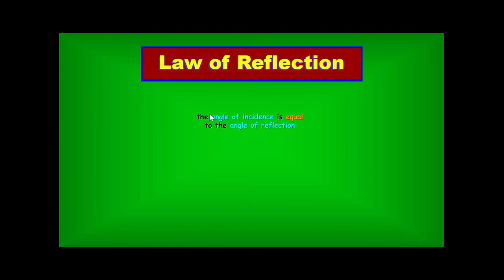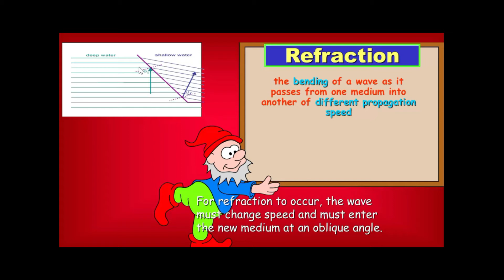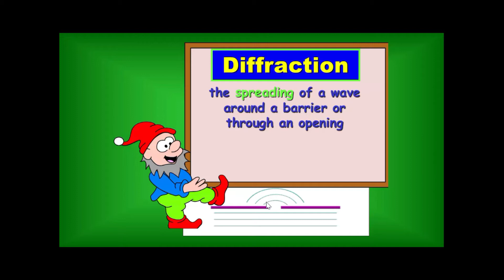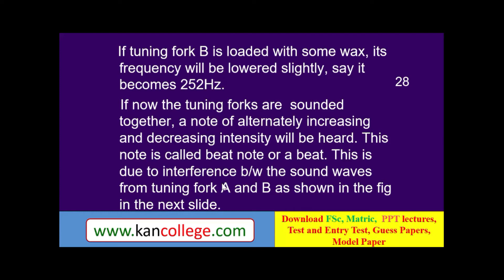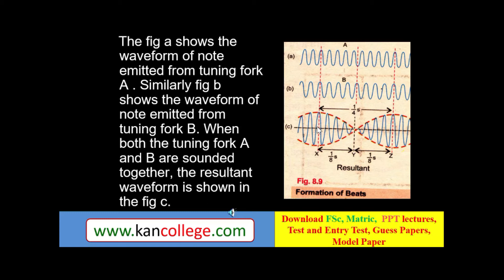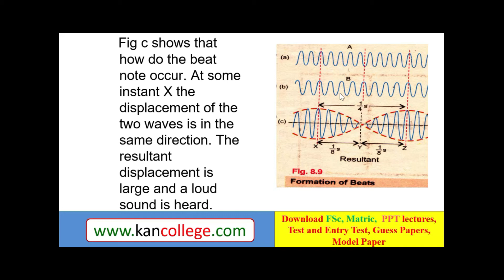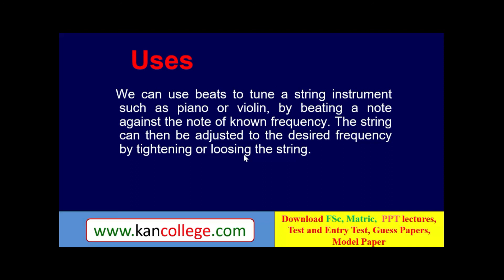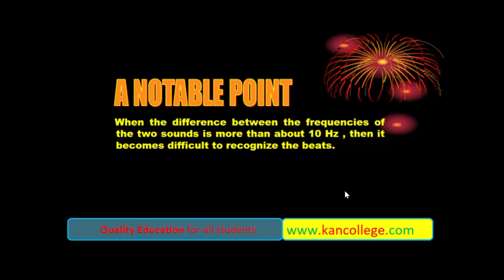Beats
(Hindi / Urdu) Presented BY: Dr. Muhammad Siddique.